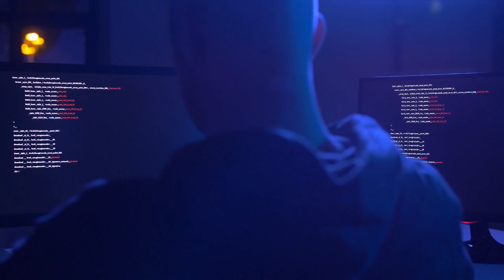MooBot: No Milk, Only Botnet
Short introductory video about Moobot botnet.